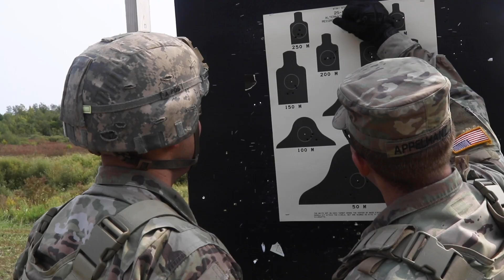Sgt. Saunders Field Feature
Watch as Sgt. Austin Saunders, a Wheeled Vehicle Mechanic with 91st Military Police Battalion, 16th MP Brigade, discusses how he prepares for range days and what he looks forward to accomplishing while in the military.
(U.S. Army video by Pfc. Josue Patricio)